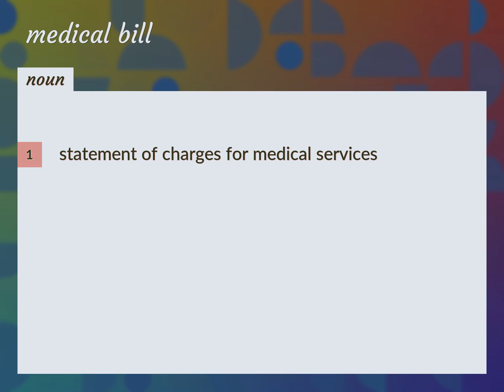Medical bills | meaning of Medical bills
What is MEDICAL BILLS meaning?